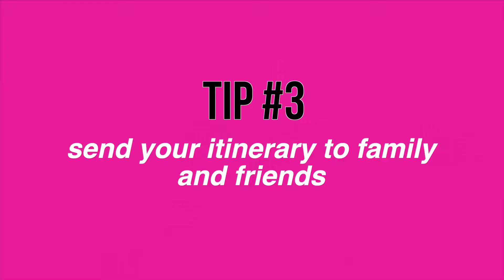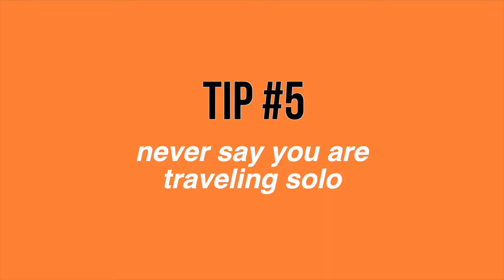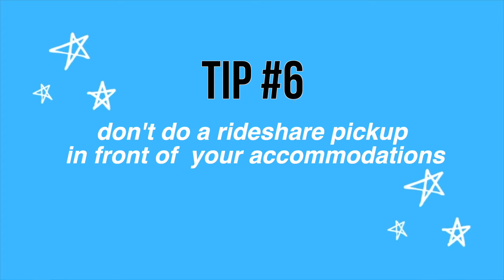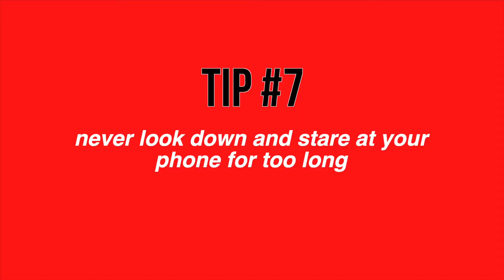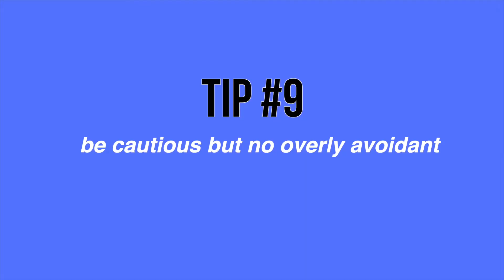How to stay safe while solo traveling as a solo female traveler | tips for future solo travelers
Solo female travelers, we gotta stay safe! 🌻 Open for more info y’all

Hello travel besties! Today we’re talking about how to stay safe while traveling alone as a solo female traveler. Safety while traveling is big as we want to be able to fully enjoy our trips. Though you can’t protect yourself 24/7 because traveling is unexpected, there are some solo female safety tips worth doing as we travel.

0:00 - Intro
1:06 - Try to blend in
2:36 - Never post on social media in real time
3:14 - Send your itinerary to family and friends
4:10 - Switch up your routine
4:42 - Never say you are traveling solo
5:55 - Get your rideshare nearby
6:26 - Don’t stare at your phone
7:31 - Don’t pull all your money out
8:03 - Be cautious, but not avoidant
8:48 - Closing

🌻 ABOUT ME

My name is Sojourner and my pronouns are she/her. I blog and vlog all things travel to help you plan intentionally, travel responsibly, and live vicariously through yourself. Thank you for tuning in!

🌻 MUSIC